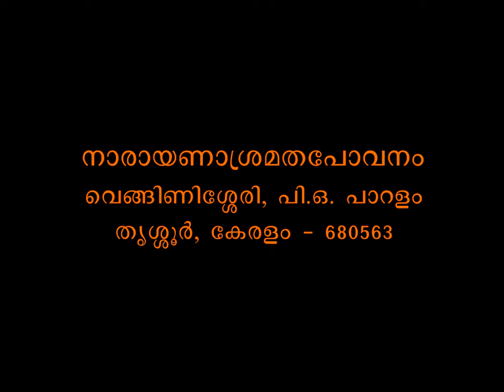Muktisudhakaram - Bhagavadgeeta Part 232 - Swami Bhoomananda Tirtha